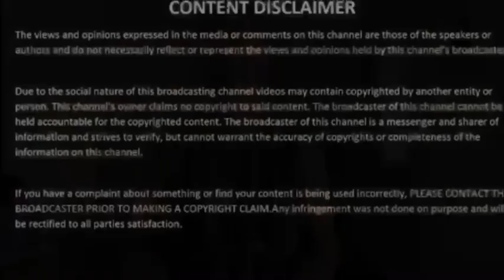True Story Clip : Dion Harris Discusses His Experience with the NFL’s Tennessee Titans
Dion is an IFBB Professional Bodybuilder, Actor & Personal Trainer